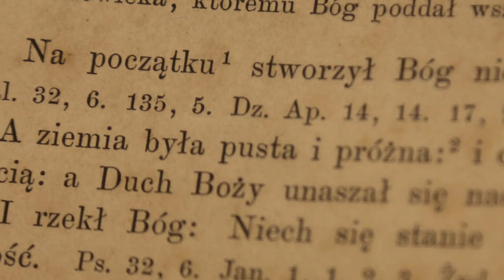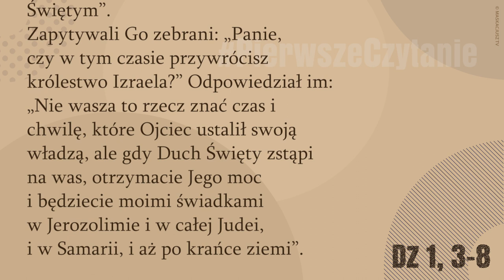PierwszeCzytanie | 23 kwietnia 2018 | (Dz 1, 3-8)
23 kwietnia 2018

Po swojej męce Jezus dał Apostołom wiele dowodów, że żyje: ukazywał się im przez czterdzieści dni i mówił o królestwie Bożym. A podczas wspólnego posiłku kazał im nie odchodzić z Jerozolimy, ale oczekiwać obietnicy Ojca.
Mówił: „Słyszeliście o niej ode Mnie: Jan chrzcił wodą, ale wy wkrótce zostaniecie ochrzczeni Duchem Świętym”.
Zapytywali Go zebrani: „Panie, czy w tym czasie przywrócisz królestwo Izraela?” Odpowiedział im: „Nie wasza to rzecz znać czas i chwilę, które Ojciec ustalił swoją władzą, ale gdy Duch Święty zstąpi na was, otrzymacie Jego moc i będziecie moimi świadkami w Jerozolimie i w całej Judei, i w Samarii, i aż po krańce ziemi”.